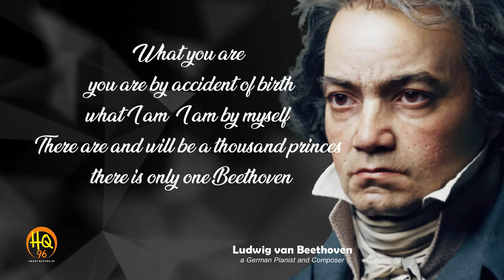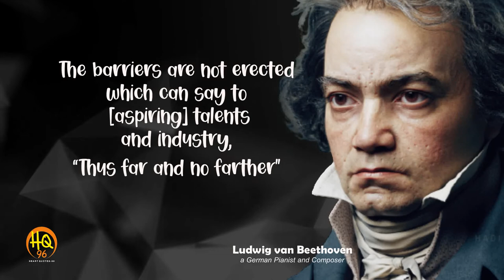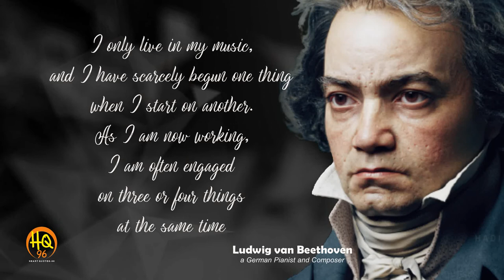Music is the Mediator between The Spiritual and The Sensual Life, Heart Quotes 96 Channel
Ludwig van Beethoven was a German composer whose Symphony 5 is a beloved classic. Some of his greatest works were composed while Beethoven was going deaf.
Who Was Ludwig van Beethoven?
Ludwig van Beethoven was a German pianist and composer widely considered to be one of the greatest musical geniuses of all time. His innovative compositions combined vocals and instruments, widening the scope of sonata, symphony, concerto and quartet. He is the crucial transitional figure connecting the Classical and Romantic ages of Western music.
Beethoven’s personal life was marked by a struggle against deafness, and some of his most important works were composed during the last 10 years of his life, when he was quite unable to hear. He died at the age of 56.
Controversial Birthday
Beethoven was born on or about December 16, 1770, in the city of Bonn in the Electorate of Cologne, a principality of the Holy Roman Empire. Although his exact date of birth is uncertain, Beethoven was baptized on December 17, 1770.
As a matter of law and custom, babies at the time were baptized within 24 hours of birth, so December 16 is his most likely birthdate.
However, Beethoven himself mistakenly believed that he was born two years later, in 1772, and he stubbornly insisted on the incorrect date even when presented with official papers that proved beyond any reasonable doubt that 1770 was his true birth year.
Family
Beethoven had two younger brothers who survived into adulthood: Caspar, born in 1774, and Johann, born in 1776. Beethoven's mother, Maria Magdalena van Beethoven, was a slender, genteel, and deeply moralistic woman.
His father, Johann van Beethoven, was a mediocre court singer better known for his alcoholism than any musical ability. However, Beethoven's grandfather, godfather and namesake, Kapellmeister Ludwig van Beethoven, was Bonn's most prosperous and eminent musician, a source of endless pride for young Beethoven.
Childhood Abuse
Sometime between the births of his two younger brothers, Beethoven's father began teaching him music with an extraordinary rigor and brutality that affected him for the rest of his life.
Neighbors provided accounts of the small boy weeping while he played the clavier, standing atop a footstool to reach the keys, his father beating him for each hesitation or mistake.
On a near daily basis, Beethoven was flogged, locked in the cellar and deprived of sleep for extra hours of practice. He studied the violin and clavier with his father as well as taking additional lessons from organists around town. Whether in spite of or because of his father's draconian methods, Beethoven was a prodigiously talented musician from his earliest days.
Education
Hoping that his young son would be recognized as a musical prodigy à la Wolfgang Mozart, Beethoven's father arranged his first public recital for March 26, 1778. Billed as a "little son of 6 years," (Mozart's age when he debuted for Empress Maria Theresia) although he was in fact 7, Beethoven played impressively, but his recital received no press whatsoever.
Meanwhile, the musical prodigy attended a Latin grade school named Tirocinium, where a classmate said, "Not a sign was to be discovered of that spark of genius which glowed so brilliantly in him afterwards."
Beethoven, who struggled with sums and spelling his entire life, was at best an average student, and some biographers have hypothesized that he may have had mild dyslexia. As he put it himself, "Music comes to me more readily than words."
Beethoven and Mozart
There is only speculation and inconclusive evidence that Beethoven ever met with Mozart, let alone studied with him. In an effort to facilitate his musical development, in 1787 the court sent Beethoven to Vienna, Europe’s capital of culture and music, where he hoped to study with Mozart.
Tradition has it that, upon hearing Beethoven, Mozart said, "Keep your eyes on him; someday he will give the world something to talk about.”
After only a few weeks in Vienna, Beethoven learned that his mother had fallen ill and he returned home to Bonn. Remaining there, Beethoven continued to carve out his reputation as the city's most promising young court musician.
Early Career as a Composer
When the Holy Roman Emperor Joseph II died in 1790, a 19-year-old Beethoven received the immense honor of composing a musical memorial in his honor. For reasons that remain unclear, Beethoven's composition was never performed, and most assumed the young musician had proven unequal to the task.